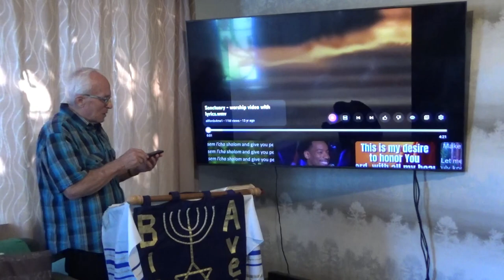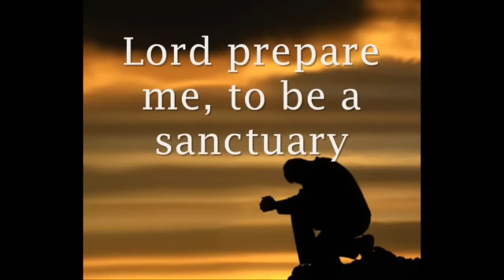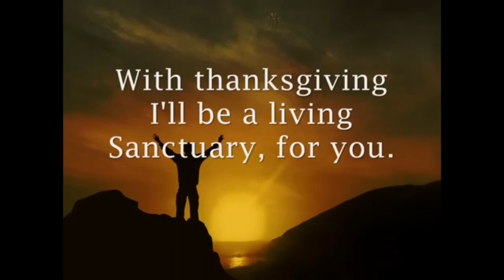Are you submitting to the Potter?